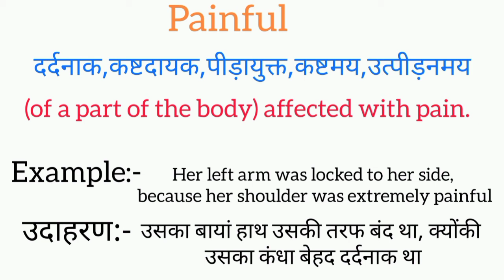Painful meaning in hindi || painful ka matlab kya hota hai || word meaning english to hindi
painful meaning in hindi
painful ka matlab kya hota hai
english to hindi
word meaning
what painful
painful का हिंदी अर्थ